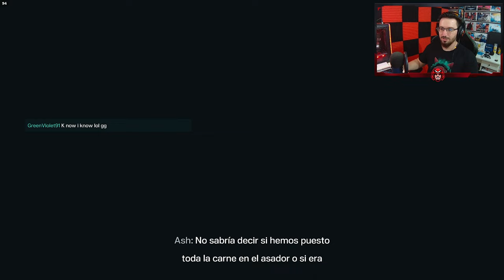Jugando EVENTO "ECLIPSE" | Caramelo Rainbow Six Extraction Gameplay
✅ Jugando EVENTO "ECLIPSE" este vídeo de Rainbow Six Extraction.